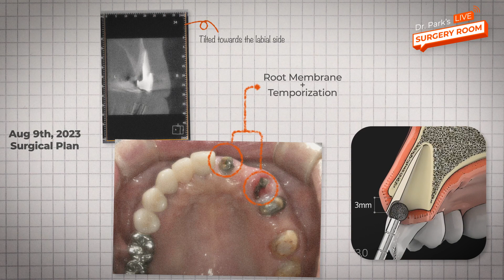상악전치부에서의 Ridge Contour유지를 위한 Root Membrane Technique(Partial Extraction Therapy) 활용술 ⎮ 라이브 10화 예고편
상악전치부에서의 ridge contour유지를 위한 Root Membrane Technique(Partial Extraction Therapy) 활용술
(GBR? or Root Membrane? Preservation is the best choice)

8월 9일 오후 1시부터 2시까지, 치과의사 박광범의 10번째 케이스 프리뷰!

🦷 60 years old(Female)
🦷 Root membrane technique
🦷 Maxillary anterior

라이브 서저리에서 만나요!